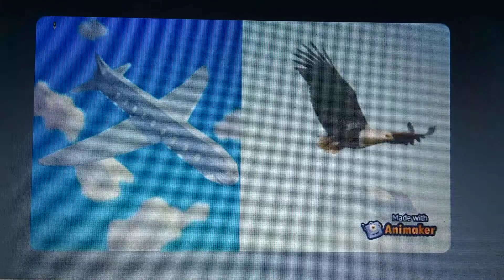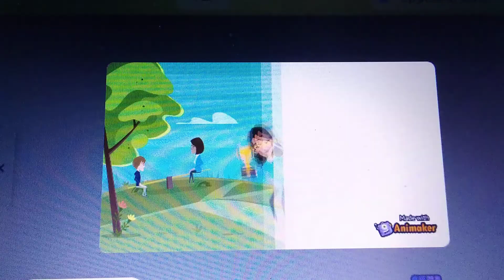CLASS IV IN MY DREAMS- EMILY BURTON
animation video